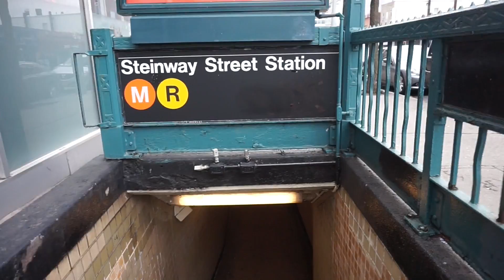Greek Parade Vlog | 5th Ave New York City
This is my video of my experience at the 2017 Greek Parade on 5th avenue in New York City. I was lucky enough to have my friends, and family join me along with some special surprise visits from some of my filarakia (subscribers). The Greek parade in NYC is an annual parade which celebrates Greek Independence day (march 25th).

Thank you to the Daily Londons Emmy and Milena for coming along and taking some bomb picture (look at my awesome thumbnail haha ) check them out

also special thanks to Kosta, Amanda, my Goddaughter Athena, Steve, James, Kevin, Nora, AUSTIN MAHON, Nick medoros and everyone else who attended or was a part of the Greek Parade. It was cold, but such an amazing experience. I am so happy that this is an annual event in New York City.

The Greek War of Independence, also known as the Greek Revolution (Greek: Ελληνική Επανάσταση, Elliniki Epanastasi; Ottoman: يونان عصياني Yunan İsyanı Greek Uprising), was a successful war of independence waged by the Greek revolutionaries between 1821 and 1832 against the Ottoman Empire. The Greeks were later assisted by the Russian Empire, Great Britain, the Kingdom of France, and several other European powers, while the Ottomans were aided by their vassals, the eyalets of Egypt, Algeria, and Tripolitania, and the Beylik of Tunis.